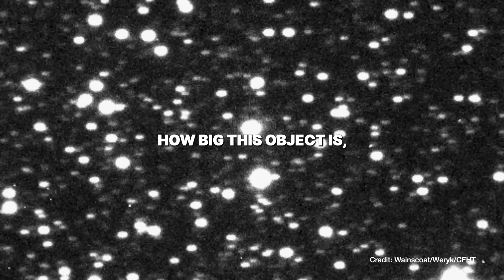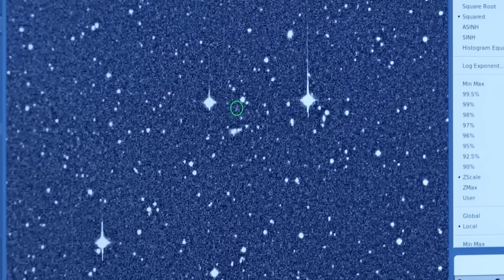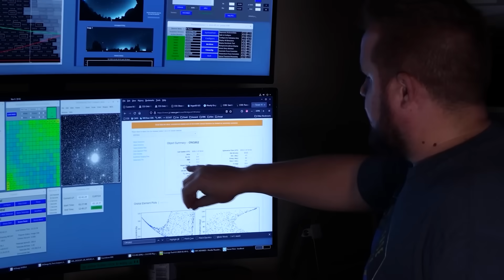Shape-Shifting Anomalies Confirmed Orbiting 3I/ATLAS, NASA Calls It Unprecedented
The universe just dropped a bombshell, and it’s a big one. Direct observations confirm that shape-shifting anomalies are now in stable orbit around Comet 3 i atlas. Nasa's official statement labels this discovery as truly unprecedented, a word rarely used lightly by the world's leading space agency. This isn't about distant signals or blurry images; this is about solid, undeniable evidence of objects that defy our fundamental understanding of matter and energy. The very idea challenges everything from astrophysics to our search for life beyond Earth. And the craziest part? These aren't just shifting shapes; they're behaving in ways that simply shouldn't be possible.